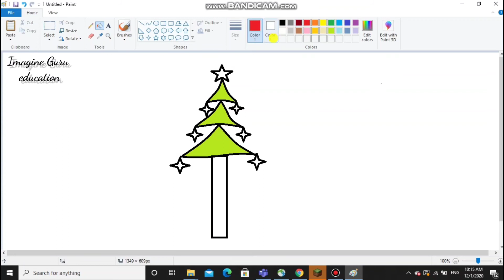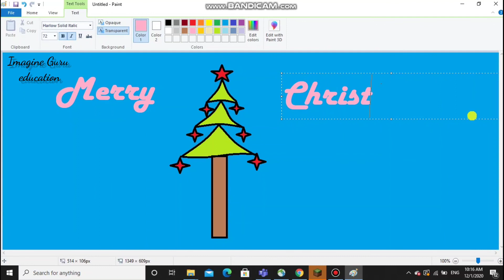How to draw Christmas Tree in MS paint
Simple easy and step by step process to draw christmas tree in MS paint